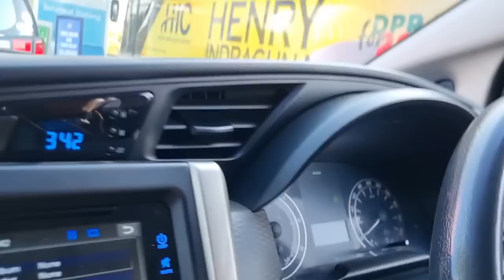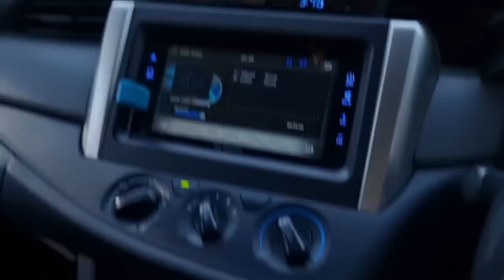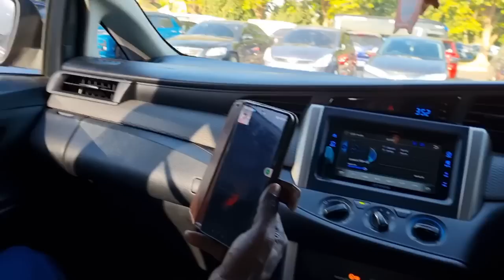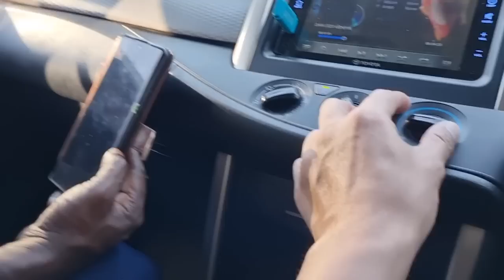AKHIRNYA SMPAI BANDARA JUANDA LANGSUNG VCAL MAMA YUNDIRA KASIH KABAR..